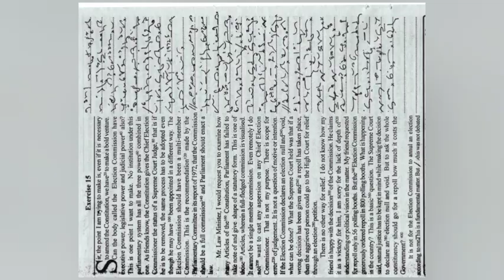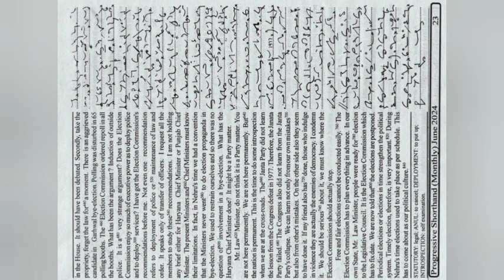100wpm progressive dictation|| Ex - 15|| June 2024 || English Shorthand|| General matter